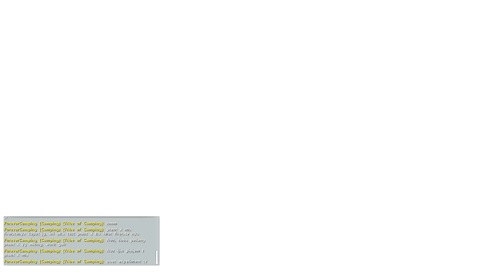PvP Raid Series #10# BURGER PAK WIJI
RULES DAPAT BERUBAH TERGANTUNG SITUASI

Setiap player memiliki 1 Artefak di base masing2, dan saling raid untuk merebutnya.

Ada 5 War Session, dan masing2 rules nya.

stelah itu bareng2 lawan boss unlock tek engram.

Baru bisa mulai last series Ultimate war, Free For All.

All time rules:

[Tidak boleh tame dino yg tidak ke unlock saddle nya]--- berlaku semua war session
[No Boss Creature atauTek Grams]--- Hanya bisa di Ultimate War

War Rules

Larangan atau aturan di session sebelum nya tidak berlaku jika sudah selesai

FIRST WAR.

-Limit Engram Lvl 40
-No Stone Structures Atau Furniture [Base dari kayu]
-No Metal Spikes
-Metal Weapon di perbolehkan
-Gun di perbolehkan
-Map Jungle 1,2, Islands

SECOND WAR.

-Limit Engram Lvl 60
-No Metal Structures

THIRD WAR

-Limit Engram Lvl 80

Fourth WAR

-Limit Engram Lvl 100

ULTIMATE WAR

-No Limit, Free For All
Boss Creature Dll